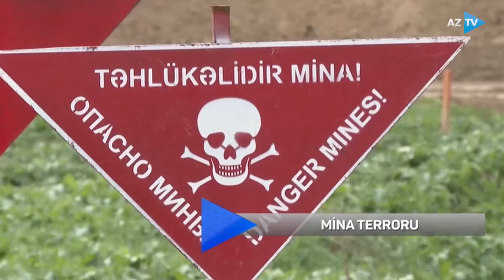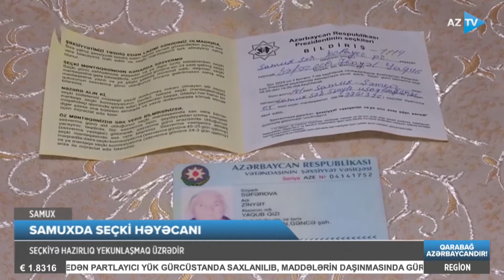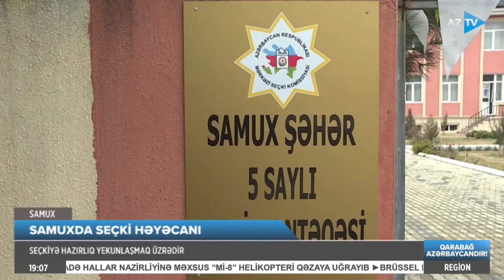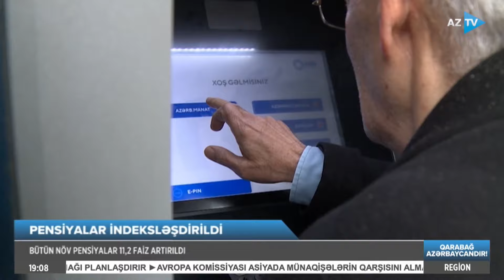Əfsanə Mehdiyeva ilə Region xəbərləri - 05.02.2024